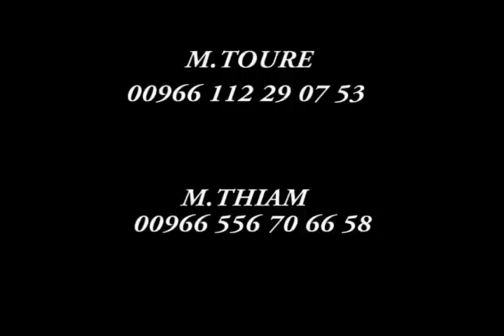MaliKa VS Les faux prêcheurs : L'esclavage des maliennes au Koweït